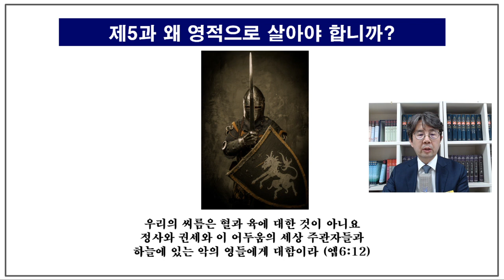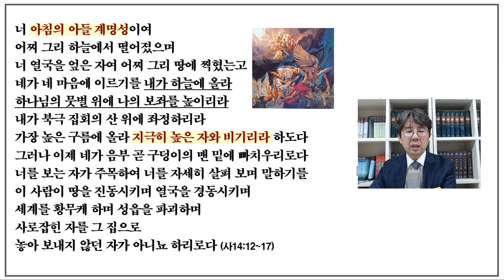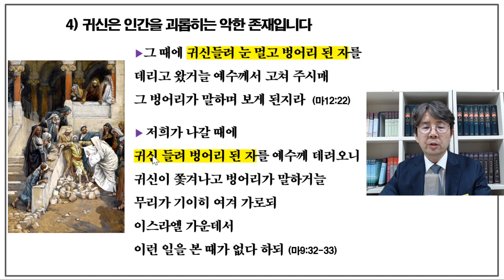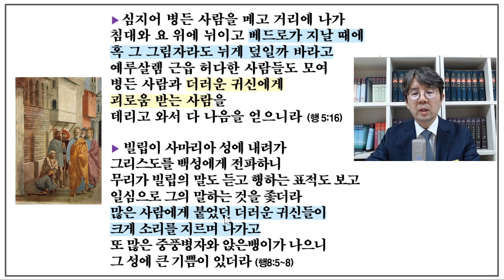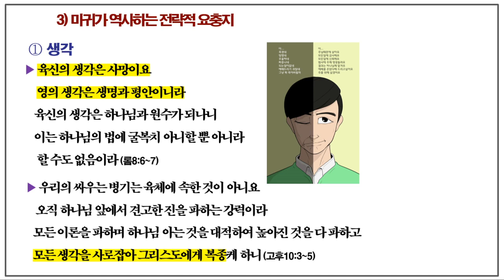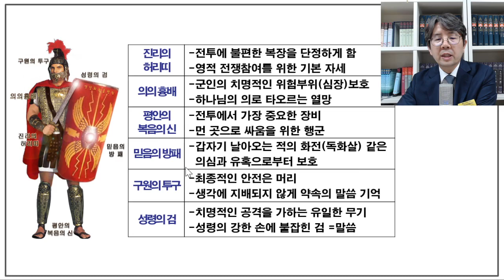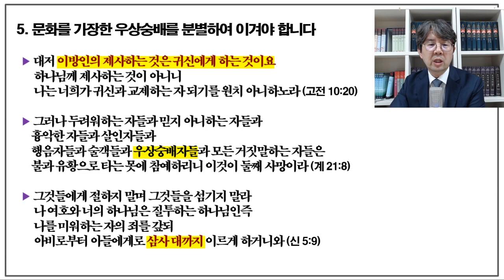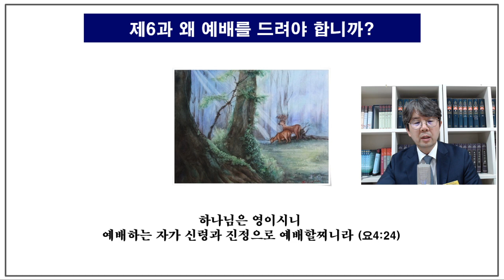제5과 왜 영적으로 살아야 합니까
연세중앙교회 남전도회 리더양육프로그램